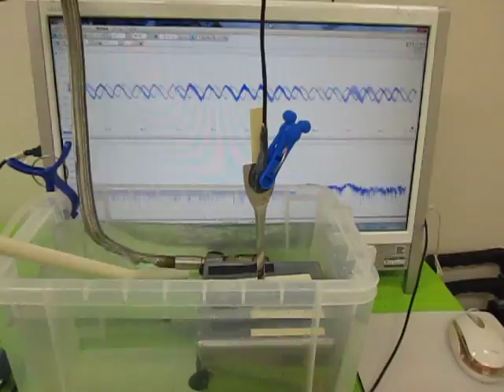樹脂容器を利用した超音波実験 Ultrasonic experiment